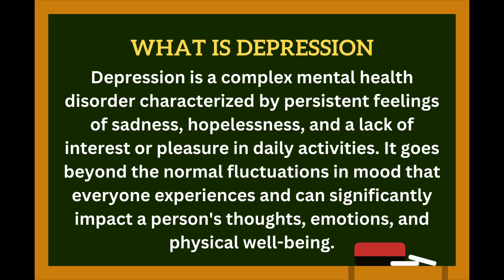What Is Depression : Meaning Of Depression | Definition of Depression?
This video information the Definition of Depression and the Meaning Of Depression.

Simple Definition Depression
Definition of Depression | What Is Depression and Meaning Of Depression

All data sources regarding the Depression Definition, the mean of Depression, Depression, as well as the word "What does the mean of Depression" are data sourced from academics that are valid and can be accounted for. In addition, the Depression Simple Definition data is from an English dictionary that has been perfected.